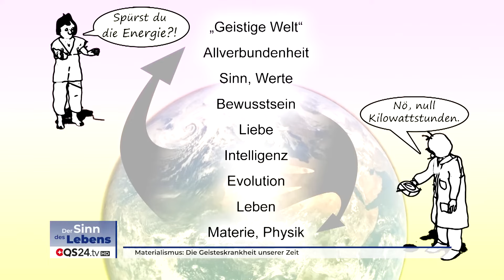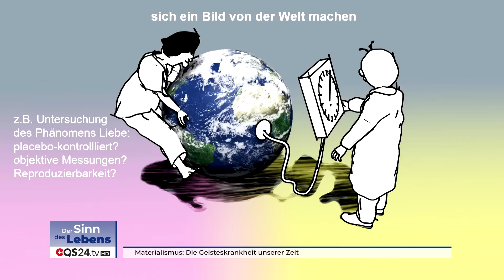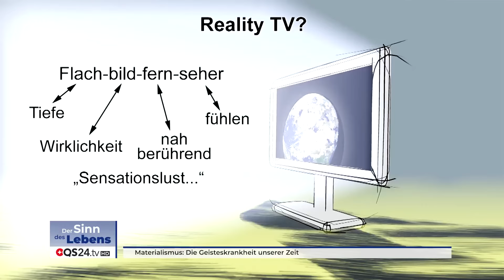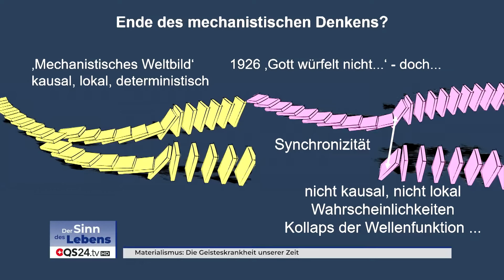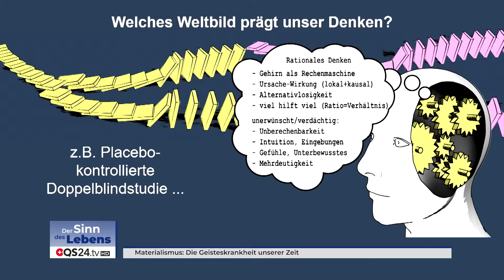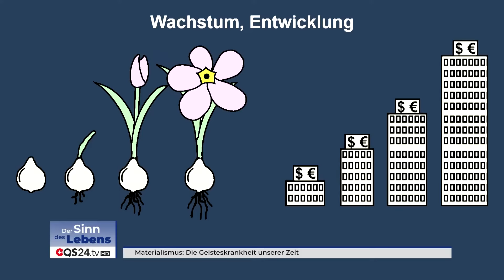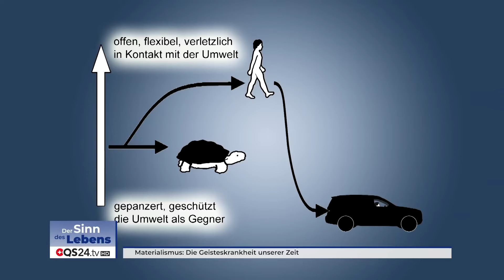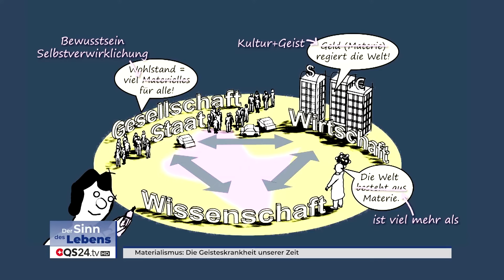Materialismus: Die Geisteskrankheit unserer Zeit | Prof. Dr. Eckhard Kruse | Sinn des Lebens | QS24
Hinterfragtes Paradigma: Überwindung des Mainstream-Reduktionismus und Physikalismus Eine unreflektierte Mainstream-Sichtweise dominiert: der Reduktionismus und Physikalismus.
Dieser Materialismus durchdringt nicht nur unsere Gesellschaft und Politik (manifestiert im Kapitalismus), sondern erstreckt sich ebenso auf die Wissenschaft und das Bildungssystem. Selbst nach einem Jahrhundert der Quantenphysik bleibt mechanistisches Denken (geprägt von Kausalität, Lokalität und Determinismus) erstaunlich allgegenwärtig. Ein weit verbreitetes Missverständnis betrifft das Konzept des "Wirtschaftswachstums":
Wird darunter bloß eine stetige Vermehrung des Gleichen verstanden? Ein weiteres Missverständnis betrifft die Vorstellung von "Nullwachstum".
Doch ist die Antwort wirklich "Nullwachstum"? Nein! Vielmehr geht es um eine Steigerung des Bewusstseins, der Kultur und der Gesundheit. Die natürliche Entwicklung, wie sie uns das Leben vor Augen führt, offenbart eine Ausdifferenzierung anstelle eines stetigen Festhaltens am Althergebrachten. Ein Ruf nach mehr Offenheit und Vernetzung wird deutlich.

▬  Produktion  ▬▬▬▬▬▬▬▬▬▬▬▬▬▬▬
Eine Produktion von QS24 – Ihr Schweizer

▬  Wichtiger Hinweis  ▬▬▬▬▬▬▬▬▬▬▬▬
Wir wechseln auf Wikisana, der grössten ganzheitsmedizinsichen Suchmaschine.

▬ Zu Gast ▬▬▬▬▬▬▬▬▬▬▬▬▬▬▬▬▬
Prof. Dr. Eckhard Kruse, angewandte Informatik (Robotik)
Moderation: Alexander Glogg
Sendungsnummer: SdL_230809_S2_kruse

Prof. Dr. Eckhard Kruse, Heidelberg, DE